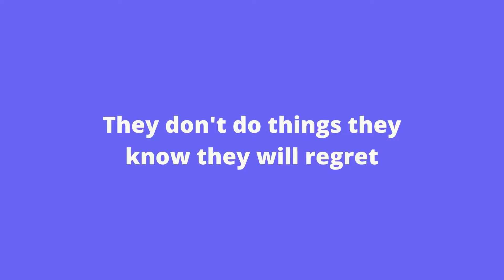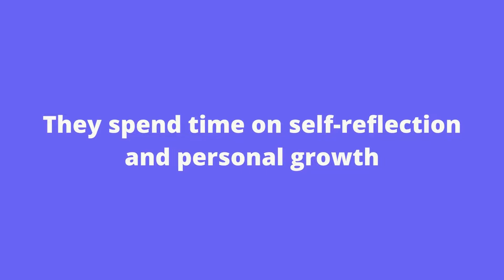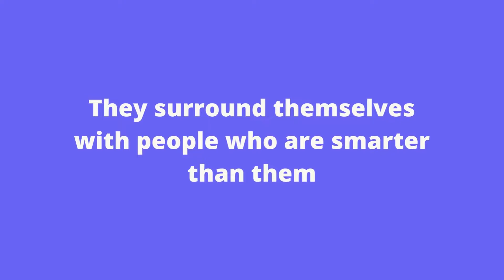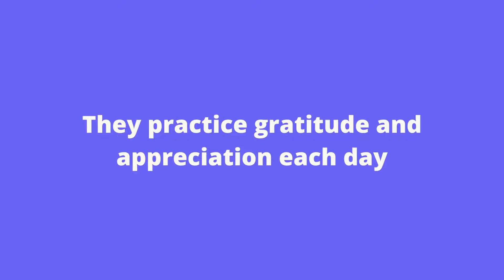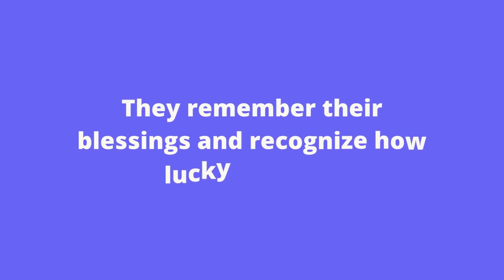10 Habits of Highly Intelligent People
10 Habits of Highly Intelligent People

Intelligent people are often seen as geniuses or as people who can do things that others cannot. Some intelligent people are seen as being more intelligent than others, but what really defines intelligence?

Intelligence is the ability to learn. It is the ability to acquire and apply knowledge and skills in order to live, work, and participate in society. Intelligence is not a single trait but instead a collection of abilities that are used together to solve problems. here are primal facts 10 habits of highly intelligent people.

GET PAID USING Online Social Media Jobs That Pay $25 - $50 Per Hour. No Experience Required. Work At Home.